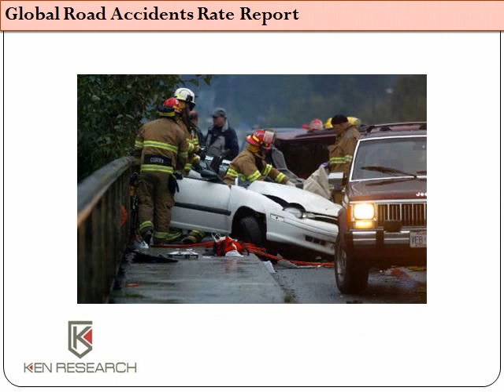Global Road Accidents Rate Report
The global bone growth stimulator market was estimated at a million dollar mark in 2016 across the 39 markets covered in this report. By the end of the forecast period in 2023, it is estimated that the market will grow to approximately $801.4M at a Compound Annual Growth Rate (CAGR) of 2.9%.